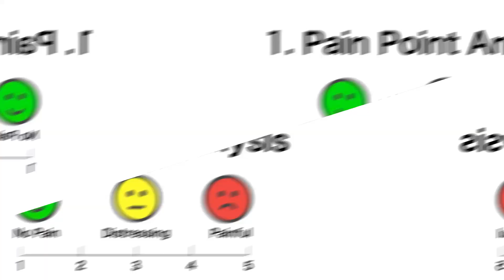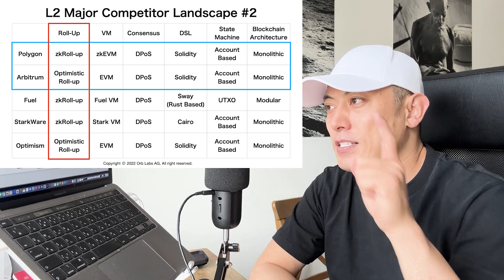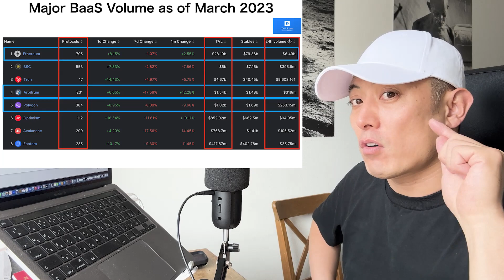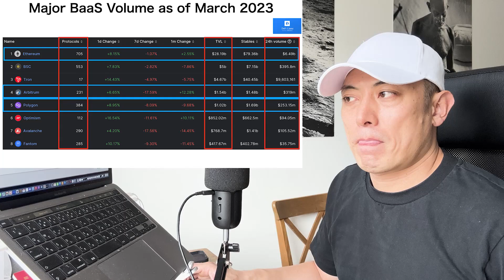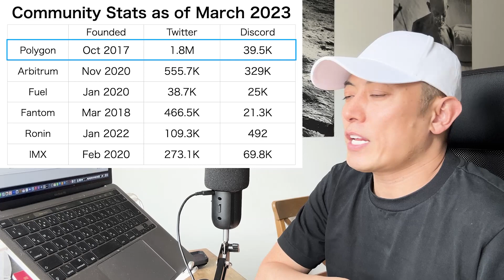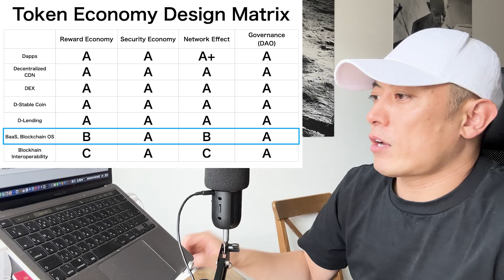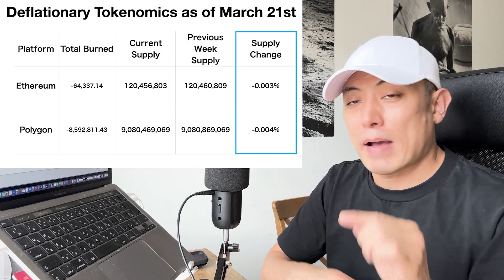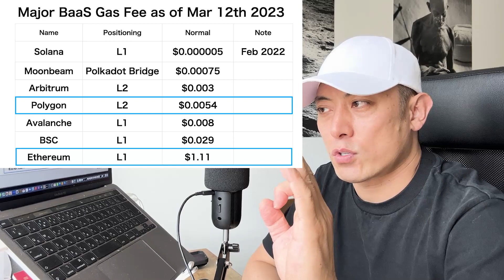【Score Updated #3】Invest in or Not? - Polygon, $MATIC - （English Subtitle）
Hi I am mr.masa, Co-Founder and Ex CEO of Orb ( World 1st linear scalable DPoS based BaaS project founded 2014 and acquired by SBI Holdings in 2018 ) , and Lead Mentor for Google Global Accelerator Program. I am serial entrepreneur, investor, and philanthropist for Post Capitalism and Singularity.